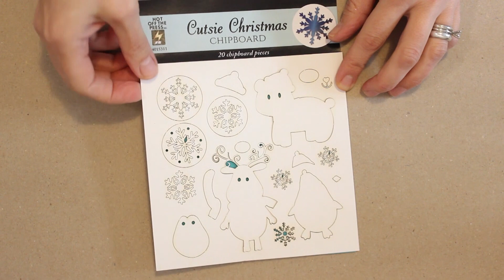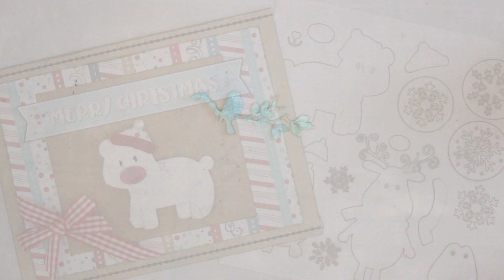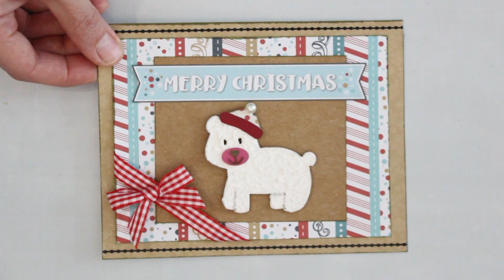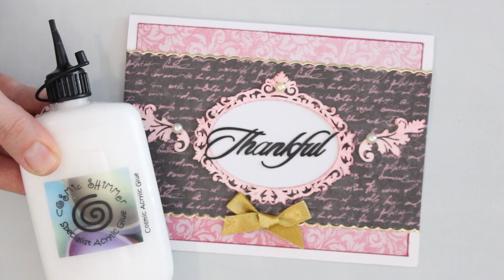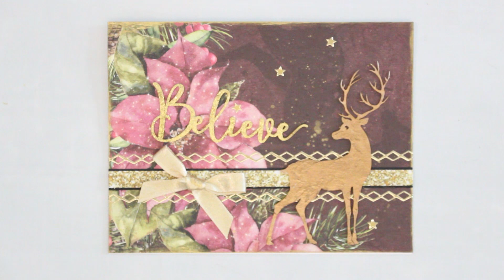10-4-19 BONUS! Paper Wishes Webisodes - Hot Off The Press White Chipboard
Hi-yah! Check out today's webisode!

I hope this video inspires you to create arts, crafts & scrapbooks!📓🌈🖋

｡･:*:･ﾟ★,｡･:*:･ﾟ☆｡･:*:･ﾟ★,｡･:*:･ﾟ✧ :*ﾟ:*:✼✿

You can find all our stationery , scrapbooking and cardmaking must haves here

｡･:*:･ﾟ★,｡･:*:･ﾟ☆｡･:*:･ﾟ★,｡･:*:･ﾟ✧ :*ﾟ:*:✼✿

｡･:*:･ﾟ★,｡･:*:･ﾟ☆｡･:*:･ﾟ★,｡･:*:･ﾟ✧ :*ﾟ:*:✼✿

｡･:*:･ﾟ★,｡･:*:･ﾟ☆｡･:*:･ﾟ★,｡･:*:･ﾟ✧ :*ﾟ:*:✼✿